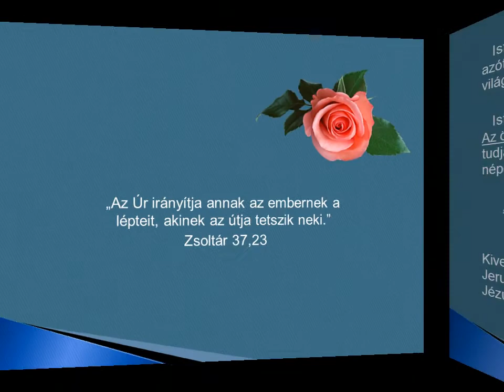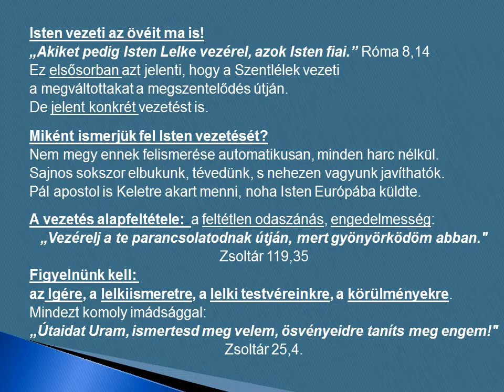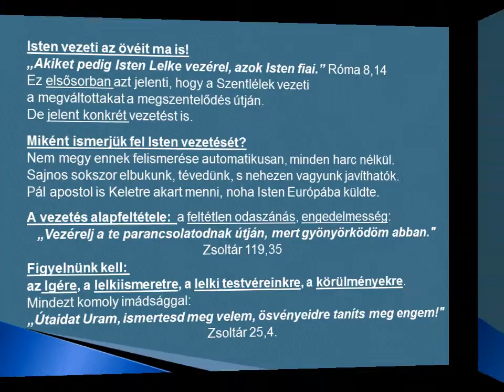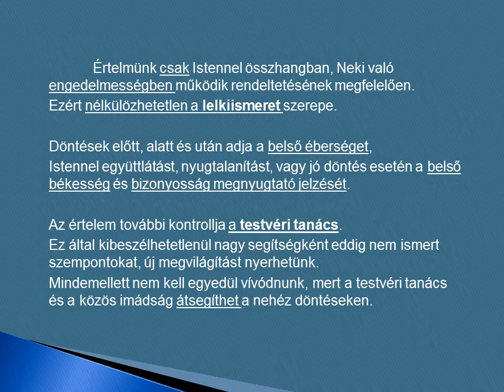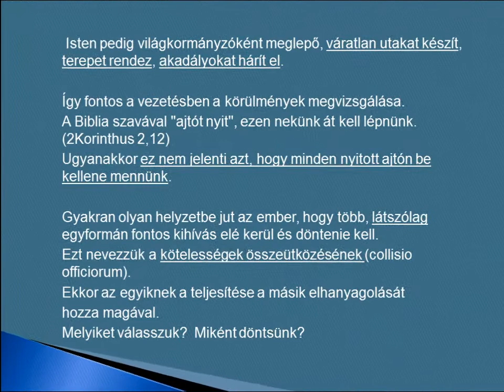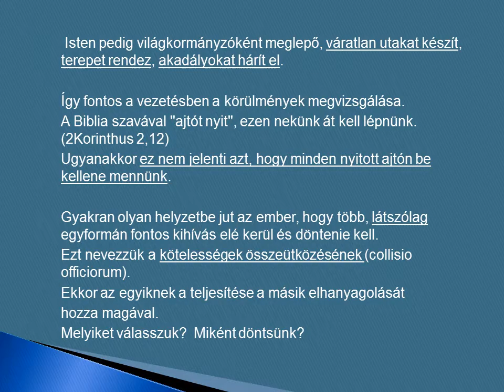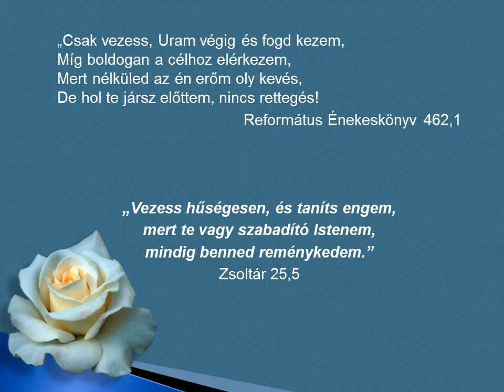Hogyan vezeti Isten az övéit? Írta: Alföldy-Boruss Dezső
„Az Úr irányítja annak az embernek a lépteit, akinek az útja tetszik neki.” Zsoltár 37,23
   Isten miután megteremtette a világot, nem hagyta magára, - hanem azóta is megtartja s irányítja.  A deizmus szerint Isten nem szól bele a világ folyásába.  A Biblia egyértelműen ennek az ellenkezőjét tanítja.    Isten törődik a világgal, erről tanúskodik az egész bibliai kijelentés. Az övéi különösképpen megtapasztalják Isten jelenlétét életükben s tudják, hogy Isten vezeti őket, ahogy vezette Ábrahámot, kivezette népét a pusztán át az ígéret földjére,
„Útnak indította népét, mint juhokat, vezette, mint nyájat a pusztában. Biztonságban vezette őket, nem rettegtek.” Zsoltár 78,52-53
Kivezette Dávidot a juhok mellől, kihozta népét Babilonból vissza Jeruzsálembe. Egyiptomba vitte Józsefet és Máriát a gyermek Jézussal, majd onnan kihívta őket.
Isten vezeti az övéit ma is!

„Akiket pedig Isten Lelke vezérel, azok Isten fiai.” Róma 8,14
Ez elsősorban azt jelenti, hogy a Szentlélek vezeti
a megváltottakat a megszentelődés útján.  De jelent konkrét vezetést is.

Miként ismerjük fel Isten vezetését?
Nem megy ennek felismerése automatikusan, minden harc nélkül.
Sajnos sokszor elbukunk, tévedünk, s nehezen vagyunk javíthatók.
Pál apostol is Keletre akart menni, noha Isten Európába küldte.
A vezetés alapfeltétele:  a feltétlen odaszánás, engedelmesség:
„Vezérelj a te parancsolatodnak útján, mert gyönyörködöm abban."  Zsoltár 119,35
Figyelnünk kell:
az Igére, a lelkiismeretre, a lelki testvéreinkre, a körülményekre.
Mindezt komoly imádsággal:
„Útaidat Uram, ismertesd meg velem, ösvényeidre taníts meg engem!"  Zsoltár 25,4.
Isten Igéje általános elveket, eligazítást,  Isten általános akaratát közli.  Istennek életünk minden területére vonatkozó szándékát kell alkalmaznunk egyéni döntéseinkben.
Ebben nagy szerepe van az újjászületett értelemnek.
„...Változzatok el a ti elméteknek megújulása által, hogy megvizsgáljátok, hogy mi az Istennek jó, kedves és tökéletes akarata" (Róma 12,2).
„...Hogy megismerjük azokat, amelyeket Isten ajándékozott nékünk" (1Korinthus 2,12).
„Mindent megvizsgáljatok, ami jó, azt megtartsátok!" (1Thesszalonika 5,21).
 „Tetszett a Szentléleknek és nekünk..." (Apostolok Cselekedetei 15,28).

 Értelmünk csak Istennel összhangban, Neki való engedelmességben működik rendeltetésének megfelelően.
Ezért nélkülözhetetlen a lelkiismeret szerepe.
Döntések előtt, alatt és után adja a belső éberséget,
Istennel együttlátást, nyugtalanítást, vagy jó döntés esetén a belső békesség és bizonyosság megnyugtató jelzését.

Az értelem további kontrollja a testvéri tanács.
Ez által kibeszélhetetlenül nagy segítségként eddig nem ismert szempontokat, új megvilágítást nyerhetünk. Mindemellett nem kell egyedül vívódnunk, mert a testvéri tanács és a közös imádság átsegíthet a nehéz döntéseken.
Ám vigyáznunk kell arra, hogy a kontroll kölcsönös legyen:
amikor testvérek véleményezik az egyes hívő döntését, ugyanakkor a tanácsra szoruló lelkiismerete a neki adott tanácsokat ellenőrzi, vagyis Isten világosságában csak a helyesnek talált véleményt fogadja el. Így volt ez Pálnál is, akit a testvérek sírva próbáltak lebeszélni jeruzsálemi útjáról, de ő nem engedett, mondván:
„Mit míveltek sírván, és az én szívemet keseregtetvén?"
(a testvérek sokszor megnehezítik döntésünket)  "mert én nem csak megkötöztetni, hanem meghalni is kész vagyok Jeruzsálemben az Úr Jézusnak nevéért.  Mikor azért nem engedett, megnyugodtunk, mondván: Legyen meg az Úrnak akaratja!” (Apostolok Cselekedetei 21,12-14).

 Isten pedig világkormányzóként meglepő, váratlan utakat készít, terepet rendez, akadályokat hárít el.
Így fontos a vezetésben a körülmények megvizsgálása. A Biblia szavával "ajtót nyit", ezen nekünk át kell lépnünk. (2Korinthus 2,12)
Ugyanakkor ez nem jelenti azt, hogy minden nyitott ajtón be kellene mennünk.

Gyakran olyan helyzetbe jut az ember, hogy több, látszólag egyformán fontos kihívás elé kerül és döntenie kell. Ezt nevezzük a kötelességek összeütközésének (collisio officiorum).
Ekkor az egyiknek a teljesítése a másik elhanyagolását  hozza magával.
Melyiket válasszuk?  Miként döntsünk?
Szem előtt kell tartani, hogy valójában nem mindig a kötelességek összeütközése, hanem az érdekek ütközése állít döntés elé.  S vizsgáljuk meg: melyik lehetőség szolgálja Isten országának érdekét, vagy jelen döntésben melyik szolgálja inkább Isten dicsőségét.
Csak ezután lehetünk figyelemmel saját érdekeinkre, vagy saját életünk szempontjaira.

Elsődleges feladatunk: Isten országának építése és Isten dicsőségének a munkálása!
Mert az ember életének fő dolga Istent dicsérni és magasztalni!